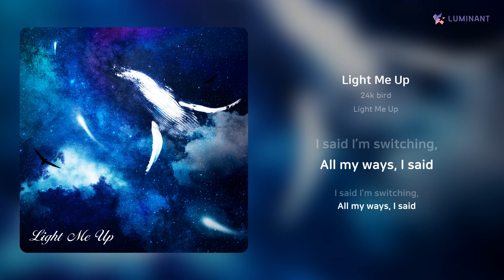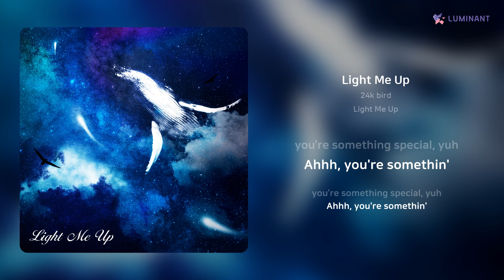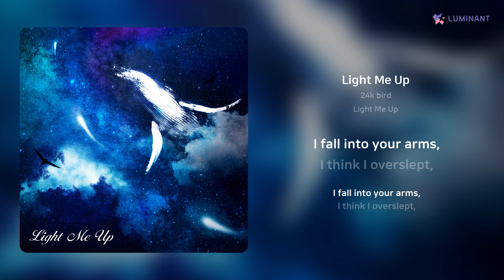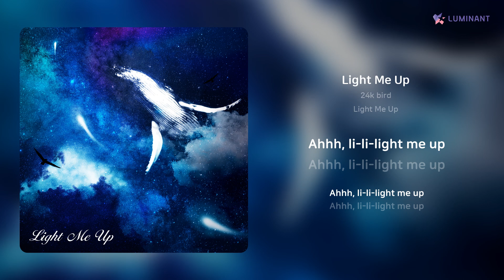24k bird - Light Me Up | 가사 (Lyrics)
Artist: 24k bird
Track: Light Me Up
Album: Light Me Up
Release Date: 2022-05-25